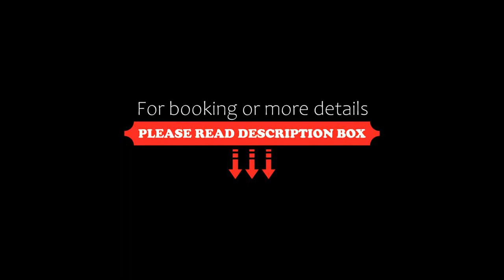Tornácos Vendégház, Eger, Hungary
About Property:
Set in Eger, near Egri Planetarium and Camera Obscura, Eger Lyceum and Szépasszony-valley, Tornácos Vendégház has a garden. There is a private entrance at the apartment for the convenience of those who stay. Free WiFi is available throughout the property and Eger Basilica is 1.2 km away.

Each unit has a terrace offering garden views, a cable flat-screen TV, a dining area, a well-fitted kitchen and a private bathroom with shower. An oven, a microwave and toaster are also of...
Property Type: Hotel
Address: 3300 Eger, 7 Kapás utca, Hungary
Searching For
1. Tornácos Vendégház - Eger - Hungary
2. Tornácos Vendégház - Eger - Hungary Address
3. Tornácos Vendégház - Eger - Hungary Rooms
4. Tornácos Vendégház - Eger - Hungary Amenities
5. Tornácos Vendégház - Eger - Hungary Offers and Deals
Audio Credit:
Track Title: Reasons To Hope
Artist: Reed Mathis